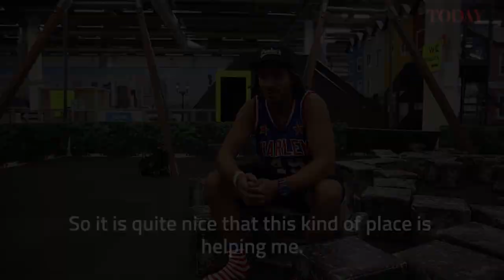SuperPark Finland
Curious about what SuperPark Singapore will be like when it opens this month? Catch a glimpse of its Finnish counterpart in this video.

Video: Najeer Yusof/TODAY